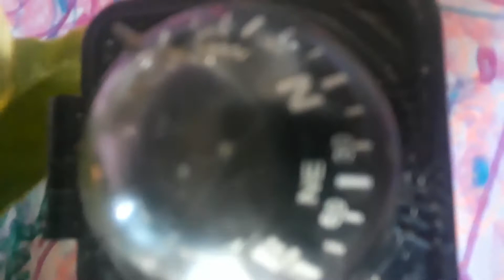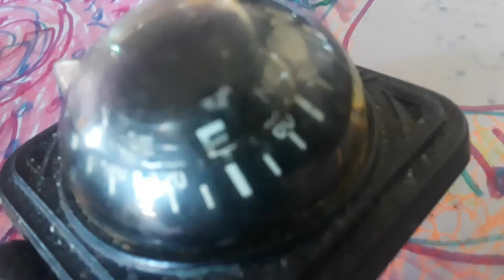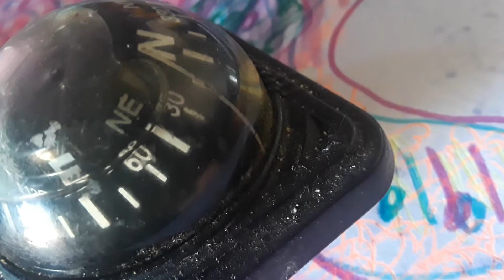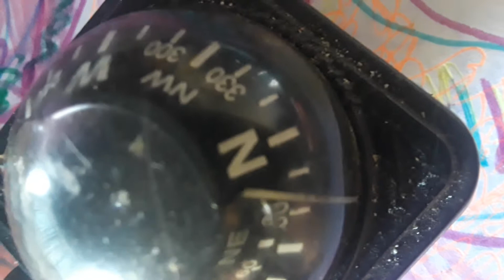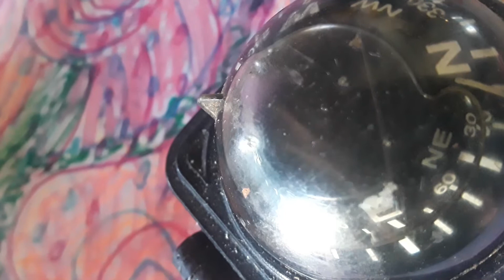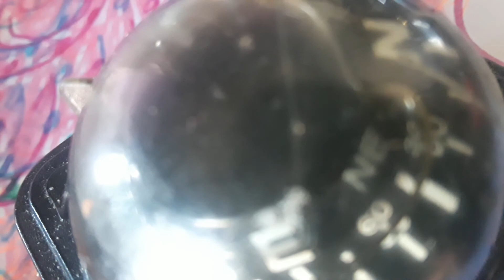July 4, 2018